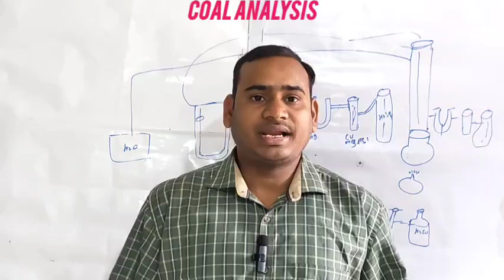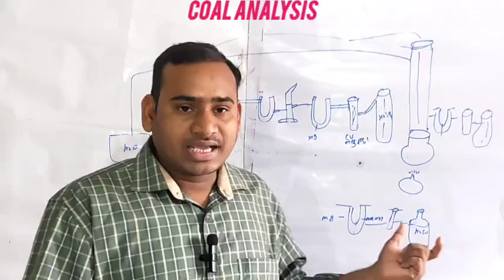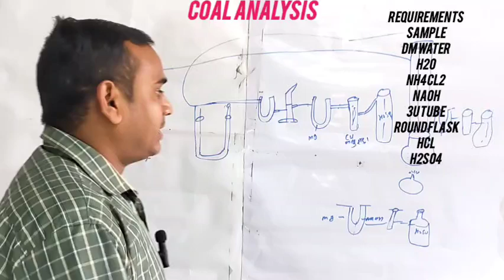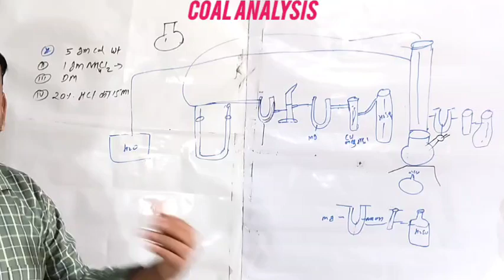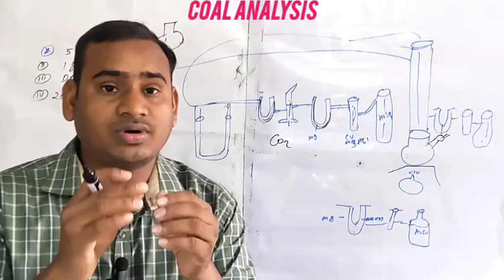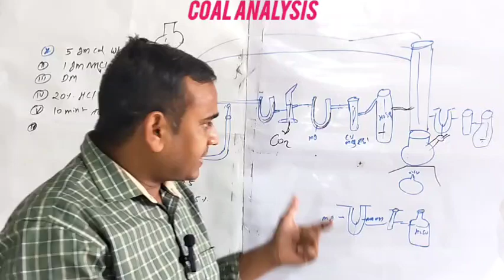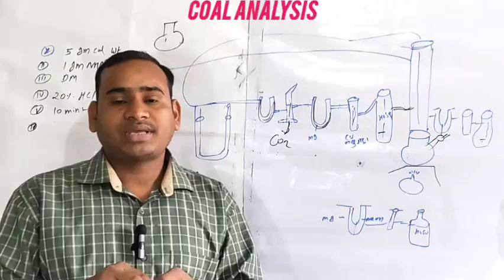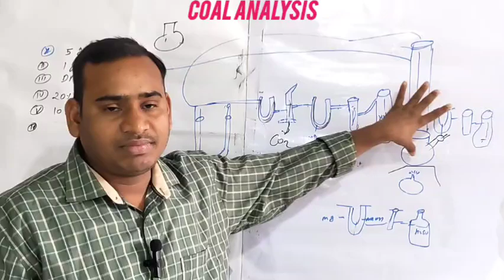ultimate analysis|| coal analysis|| gas analysis|| coal mine|gcv|Proximate analysis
ultimate analysis||Nitrogen||coal|types of coal analysis|types of coal || Nitrogen test

कोयला के प्रकार NCERT
भारत में कोयले के प्रकार
 कोयला का उपयोग
कोयला का भाव

सबसे खराब कोयला कौन सा होता है
How is coal gas obtained
How is coal gas produced write one of its use
कोयला कैसे तैयार किया जाता है?

QFixed carbon kya hai wikipedia
Fixed carbon kya hai meaning
Fixed carbon kya hai formula
Fixed carbon kya hai calculator
Fixed carbon kya hai pdf
QAsh content in coal formula
QWhat is ash content in coal
Percentage of ash content in Indian coal is
COAL Grade chart g1 to g17
Volatile maltter in coal
Proximate analysis of coal
कोयला का Gcv क्या है?
कोयले में जीसीवी क्या है?
कोयला जीसीवी की गणना कैसे की जाती है
जीसीवी कैसे मापा जाता है?
कोयले में अवशिष्ट नमी क्या है?
कोयले में नमी कितनी होती है?
किस कोयले में अधिकतम नमी होती है?
कोयले के नमूने में नमी की मात्रा कैसे पता करते हैं?
How is total sulphur in coal determined?
How do you calculate sulphur percentage in coal?
What is the sulfur content of coal analysis?
How do you analyze sulphur content?
Coal me distribution of sulphur ka analysis karte hai pdf download
Coal me distribution of sulphur ka analysis karte hai pdf
Coal me distribution of sulphur ka analysis karte hai lab report
Percentage of sulphur in coal formula
Determination of sulphur in coal
Ultimate analysis of coal
Ultimate analysis of coal PDF
Coal sampling procedure PDF
Coal sampling and analysis standards
Coal analysis PDF
SOP for coal sampling
Is 436 coal sampling pdf
कोयला सैंपलिंग कैसे करते हैं?
 कोयला विश्लेषण कितने प्रकार के होते हैं?
कोयले में कुल नमी क्या है?
कोयले में कुल नमी और निहित नमी में क्या अंतर है?
Coal sampling rate me kaise karte hai ppt
Coal sampling rate me kaise karte hai pdf
Analysis of coal PDF
How to test coal
harcoal testing methods
Ash analysis of coal
 कोयला नमूनाकर्ता क्या करता है?
Coal sampling loading end me kaise karte hai  की विवेचना कीजिए।
Coal GCV calculation formula
gcv of coal in kcal/kg
GCV of coal
GCV of coal in Hindi
gCV calculation from proximate analysis
GCV formula for Bomb calorimeter
Coal GCV chart
GCV calculator
GCV unit of coal
Coal GCV full form
GCV of Indian coal
ncv = gcv formula
आप कोयले में कुल नमी कैसे मापते हैं?
कुल नमी सामग्री क्या है
Coal me total moisture kaise nikalte hai price
Coal me total moisture kaise nikalte hai in hindi
Coal volatile matter effect
Volatile matter in Hindi
Coal कितने प्रकार के होते हैं?
कोयला कितने प्रकार का होता है और कौन कौन?
सबसे अच्छी क्वालिटी का कोयला कौन सा होता है?
8 सर्वोत्तम कोयले का प्रकार कौन सा ह
Coal kitne type ke hote hai in english
Koyla kitne prakar ka hota hai
4 types of coal
सबसे अच्छी किस्म का कोयला कौन सा है
कोयला किसे कहते हैं
 कोयले का उपयोग
कोयला का भाव
 बिटुमिनस कोय
एशिया में कोयला के उत्पादन एवं वितरण की विवेचना कीजिए।

Bijali kaise banti hai
 चुंबक से बिजली कैसे बनती है
 टरबाइन से बिजली कैसे बनती है
 भारत में बिजली कहां बनती है
कोयले का निर्माण कैसे होता है?
कोयला कैसे बनता है 8th?
 कोयला बनने में कितने साल लगते हैं?
 कोयला का सूत्र क्या होता है?
Coal kaise banta hai in english
लकड़ी का कोयला कैसे बनता ह
4 types of coal
कोयला in English
विश्व में कोयला उत्पादन
कोयला का उपयोग
कोयला कहां से प्राप्त होता है
पृथ्वी के नीचे कोयले का निर्माण कैसे
भारत में कोयला के उत्पादन एवं वितरण का विवरण लिखिए
कोकिंग कोल क्या है in Hindi?
कोयला का दूसरा नाम क्या है?
कोकिंग कोल कहां से आता है?
थर्मल कोयले का उपयोग किस लिए किया जाता है?
गैर कोकिंग कोयला क्या है?
नॉन कोकिंग का मतलब क्या होता है?
भारत का कौन सा राज्य गैर कोकिंग कोल का एकमात्र उत्पादक है?
Non coking coal kya hai meaning
Non coking coal kya hai in english
Non coking coal kya hai pdf
कोयले का समीपस्थ विश्लेषण कैसे किया जाता है?
आप वाष्पशील पदार्थ की गणना कैसे करते हैं?
Proximate Analysis of Coal in Hindi
Proximate and ultimate analysis of coal ppt
QNumericals on proximate analysis of coal
Proximate analysis in Hindi
Volatile matter in coal
Coal analysis
Analysis of coal Engineering Chemistry
Proximate analysis questions
Ultimate analysis of coal nitrogen
Prox